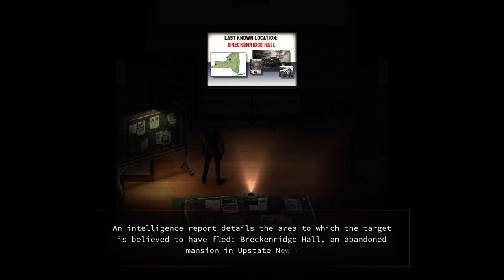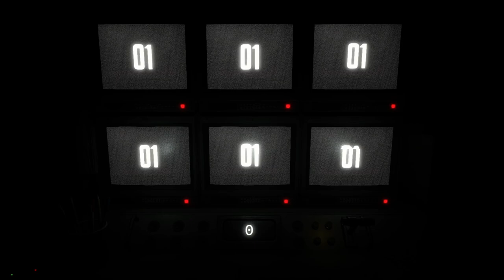You Will Die Here Tonight | Gameplay | No Commentary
Explore in top-down retro aesthetics and face the horrors of Breckenridge Hall in pulse-pounding first person combat. Scavenge for supplies, solve puzzles, and upgrade your gear. Do whatever it takes to survive, but remember: You Will Die Here Tonight.

Play as each member of the elite Aries Division, separated by mysterious forces. Explore the mansion and seamlessly switch to pulse-pounding arcade combat when running is no longer an option.